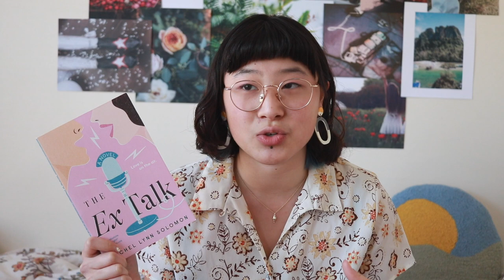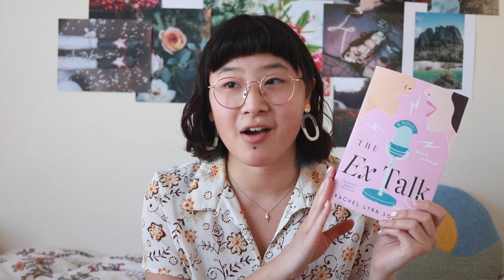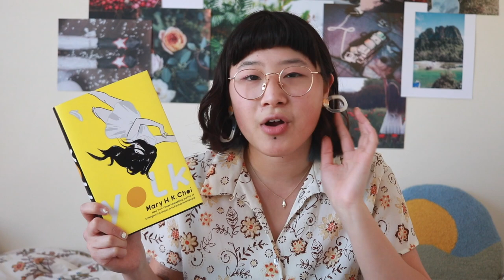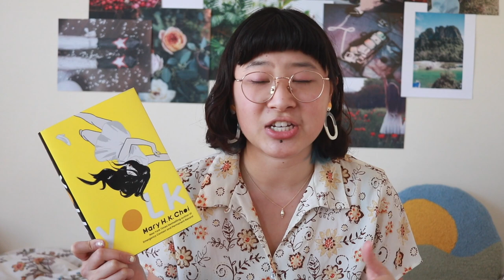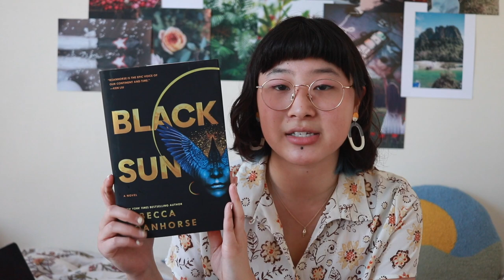i read the best and worst book I've ever read | march wrap up + april tbr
another month for the books! what books are you planning on reading in april?

books mentioned:
the ex talk by rachel lynn solomon: